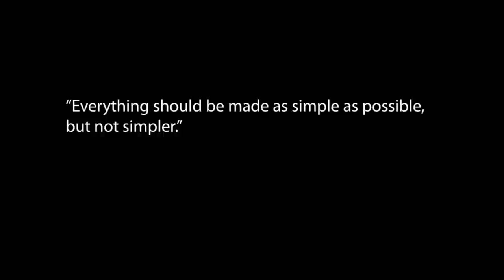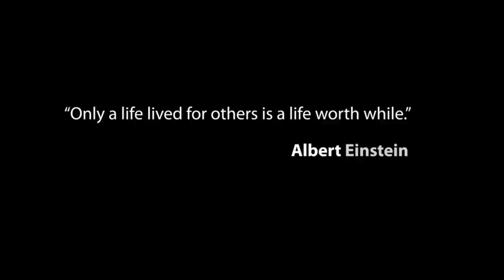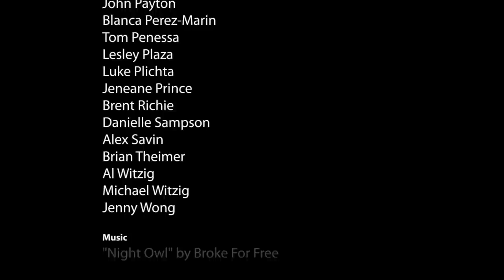Canstruction Toronto 2011 - Delcan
"Solving Hunger is a Genius Move"

Canstruction Toronto is part of a unique competition in many cities across the world benefiting those in need.  A design/build competition showcasing the Toronto design community's best and brightest.  Featuring structures built of canned food and ingenuity to benefit the Daily Bread Food Bank.

This was our award winning entry for best use of labels.

Designed and built by Delcan.